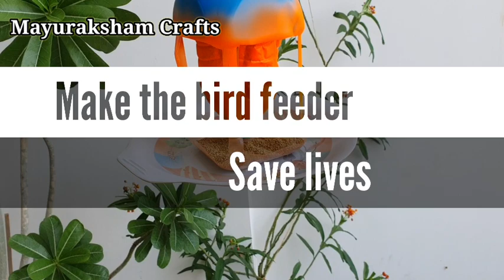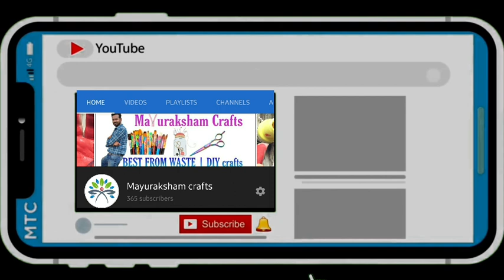Automatic topup bird feeder | Plastic bottle bird feeder | Best from waste project 33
How to make a simple and low-cost bird gravity feeder at home using a water bottle.Save lives.